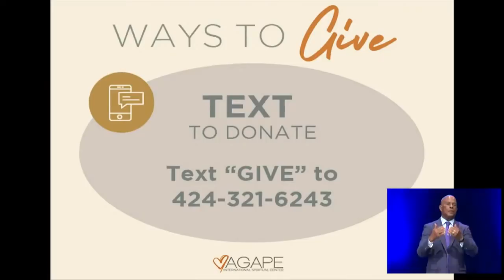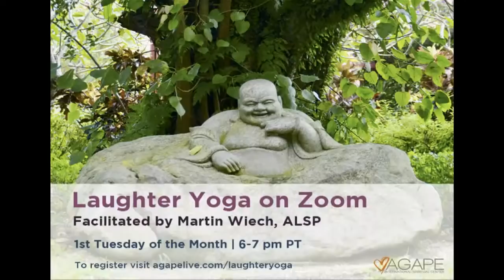Agape's Way of Meditation, 10.31.21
Sunday Service at Agape International Spiritual Center in Los Angeles with Michael B. Beckwith

Join us here LIVE each Sunday:
-6:45am PT Way of Meditation Service
-8:30am Meditation / 9am PT Fellowship Service
-11am Meditation / 11:30am PT Fellowship Service